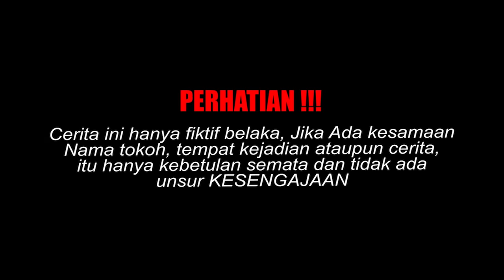PRIA SUKSES DIBULLY & DIHINA DIKIRA PENGANGGURAN OLEH MANTAN PACARNYA, Tapi setelah tau ternyata...!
assalamualaikum, wr.wb.
Selamat datang di BERKAH MOVIE OFFICIAL ,  Semoga Chanel ini bener bener menjadi kisah inspiratif Yang Berguna buat semuanya.